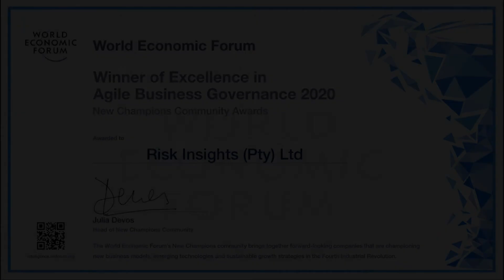Window on the Week: S03E13 - ESG Sustainability Ratings are Live!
Welcome to a new episode Window on the Week with Senior Data Scientist, Kunaal Kalyan!

In this episode, Kunaal, alongside the Risk Insights Team, is happy to announce that that our ESG GPS Sustainability Ratings for companies listed on the Johannesburg Stock Exchange and the Nigerian Exchange Group, can now be viewed on our

This democratization of ratings allows corporates, investors and all stakeholders to identify and manage business risk, ensuring sustainability of organizations that are part of the capital markets, and is Risk Insights' way to continuously contribute to society!